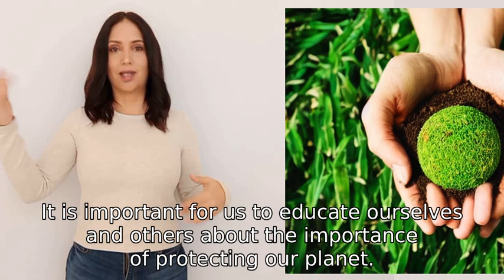Earth need to be saved, Alice, it’s only you and me now! We need to repopulate the Earth!!